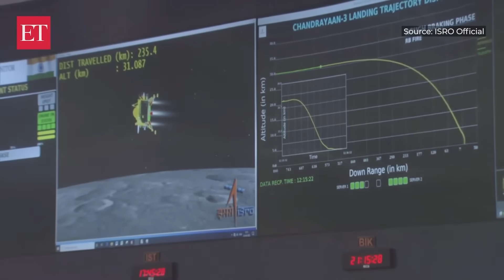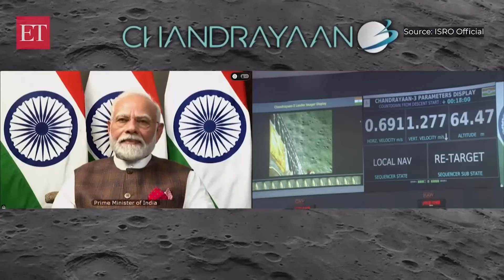Chandrayaan-3 landing final moments: How India conquered the Moon's South Pole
India became the first country to land a spacecraft near the moon’s south pole on Wednesday — a historic voyage to uncharted territory that scientists believe could hold vital reserves of frozen water, and a technological triumph for the world’s most populous nation. A lander with a rover inside touched down on the lunar surface at 6:04 p.m. local time, sparking celebrations around India.